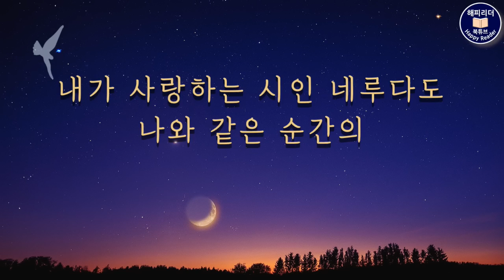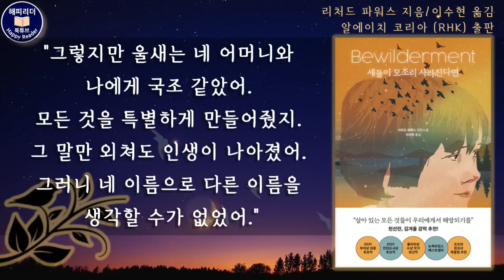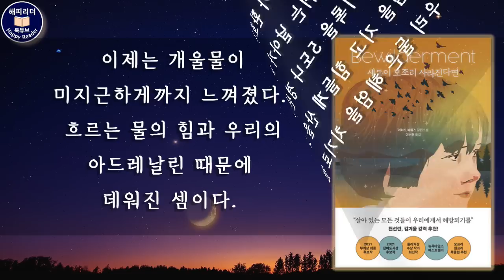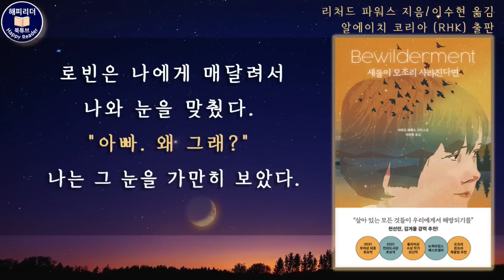자연과 공감하고 호흡하는 삶에 대한 서사 [새들이 모조리 사라진다면] 잠잘때 듣기좋은 힐링 오디오북 소설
새들이 모조리 사라진다면, 이 작품은 우리가 발 딛고
살고 있는 지구 위기에 대한 순수한 저항을 담고 있는
이야기이자 우주생물학자인 싱글대디 아빠와
아홉 살 된 아들, 로빈의 성장을 그리고 있는 감동적인
이야기이기도 합니다.

[새들이 모조리 사라진다면]
지은이 : 리처드 파워스 Richard Powers
옮긴이 : 이수현
펴낸곳 : 알에이치코리아 (RHK)

00:00 작가와 작품해설
03:47 본문

로빈은 일곱살 때 엄마를 잃고 특히 상실에 예민해져
있는 소년입니다. 그 섬세하고 특별하며 우주에 대한
순수한 경이로 가득차 있는 소년, 로빈의 눈을 통해 보이는
지구는 충분히  위기에 처해 있습니다.
우리가 발 딛고 살고 있는 행성의 위기를 이토록
흡인력 있는 이야기의 틀을
만들어 경이로운 언어로 표현한 작품이란 점에서
특히 마음을 사로잡고 있습니다.
과학과 가족, 자연과 가족, 모든 현상이 '가족' 이라는
이름과 연결되면 공감도가 높아지고 마음을 울리게
되는데요.
그런 점에서 파워스의 [새들이 모조리 사라진다면],
이 작품은 이야기를 따라가는 강렬한 재미는 물론
가슴을 울리는 감동을 함께 느낄 수 있습니다.

새들이 모조리 사라진다면, 의 저자, 리처드 파워스는
미국 일리노이주 에번스턴에서 태어났으며
일리노이 대학에서 문예창작을 가르치고 있습니다.

파워스는 1985년 첫 소설[ 춤추러 가는 세 명의 농부]로 데뷔한
이래 2018년 숲을 지키는 평범한 사람들의
비범한 이야기, 오버스토리(The Over Story)로
풀리처상을 수상하면서 현대 영미문학의 거장으로
평가되고 있습니다.

오늘 소개하는 새들이 모조리 사라진다면, 이 작품은
파워스의 13번째 작품으로 독창적인 서사구조와
시적인 문체가 독자들에게 읽는 즐거움을 선사합니다.

그럼 아름답고 위태로운 세계의 진실을 그린 작품
그 이야기 속으로 들어가 보겠습니다.

2차 저작물입니다.

▷BGM
Chris Zabriskie의 That Kid in Fourth Grade Who Really Liked the Denver Broncos
에는 크리에이티브 커먼즈 저작자 표시 4.0 라이선스가 적용됩니다.